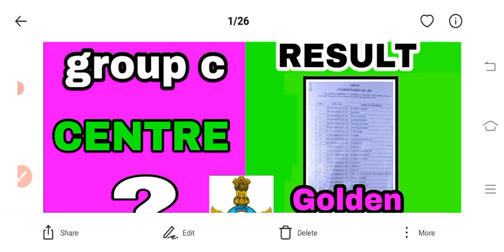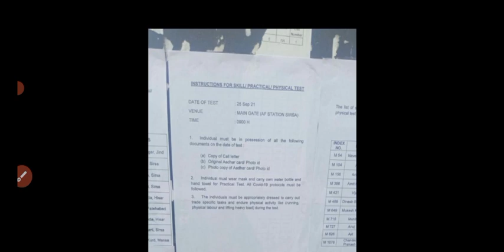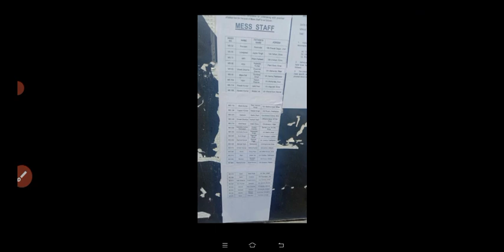Air force group c result out 2021(Golden chance)😉😰😉😱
Click here 👆👆👆👆👆 👆👆👆👆

          Click here 👆👆👆👆👆👆👆👆👆👆

           Click here 👆👆👆👆👆👆 👆👆👆

Air force group c admit card out, Air force group c admit card released, What is group c in Indian airforce Air force group

c recruitment 2021, Indian airforce group c civilian

recruitment 2021,Airforce group c vacancy

2021,Airforce group c bharti 2021,air force group c

form 2021

air force group c admit card 2021 Indian air force group c admit card 2021

air force group c exam syllabus air force group c exam kab hoga

2021,Air force group c paper 2021, Air force group c selection process, Air force website big update Air force group c exam big update, Air force group c admit card out

kya kam hota hai,air force group c mts work,air force group c medical test air force group c ldc,air force group c mess

staff,Indian airforce group c exam date RELASESD,

What is group c in Indian airforce

Air force group c recruitment 2021 Indian airforce group c civilian recruitment 2021 air force group c salary

air force group c exam book

air force group c exam pattern 2021

air force group c best book air force group c civilian exam date

air force group c excepted exam date air force group c exam time documents

Air force group c paper 2021 Air force group c selection process

Air force group c selection process Air force website big update

Air force group c admit card released Air force group c exam date out

How to crack air force group c exam air force group c physical test

air force group c previous year cut off air force group c promotion

air force group c paper pattern air force group c pay scale

air force group c paper syllabus